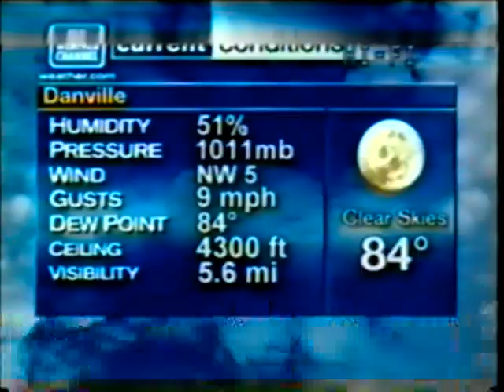(VHS Generation Loss) 2nd Generation - WeatherStar XL V2 Emulator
yes,is a real vhs